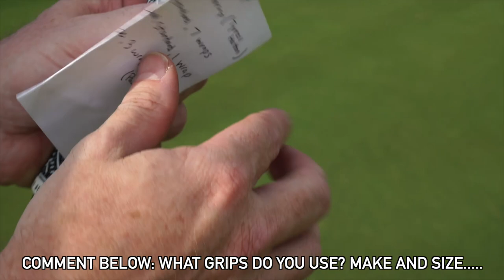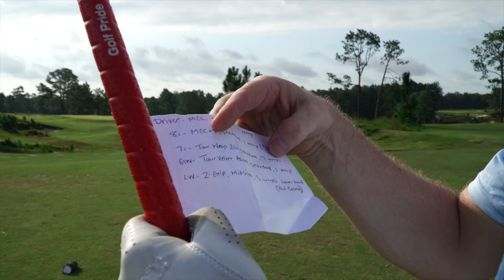I PUT DIFFERENT GOLF GRIPS ON ALL MY GOLF CLUBS | SHOCKING RESULTS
Mark Crossfield has gone completely mad and put different golf grips on all of his golf clubs. Mark visited Golf Prides new global innovation centre in Pinehurst recently and what they are producing there is quite spectacular. Do golf grips make that much of a difference? Find out by watching both Mark and Coach Lockey taking on Pinehurst No4.